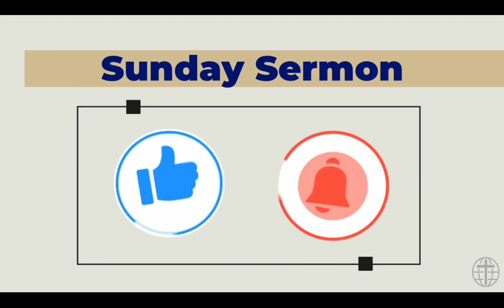Domesticating Easter | GCI INDIA SUNDAY SERMON| PRAVEEN CHINTA